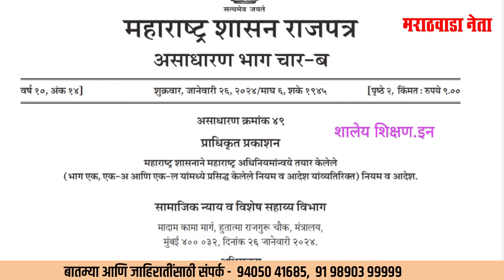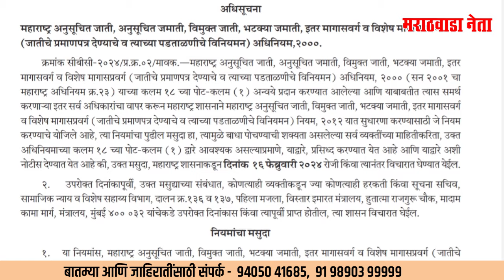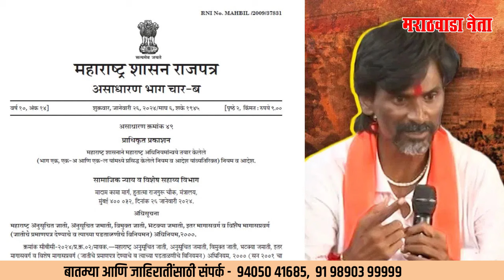मराठा आरक्षण होणार काय ? डॉ. माधवराव किन्हाळकर - माजी मंत्री,महाराष्ट्र